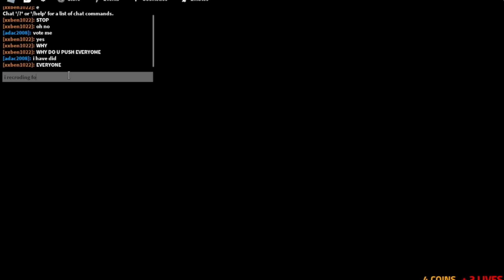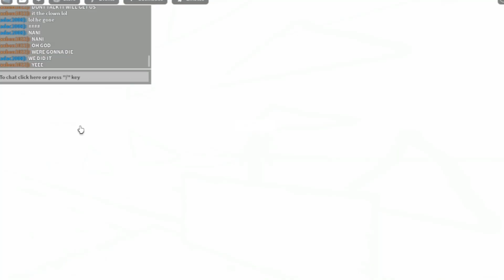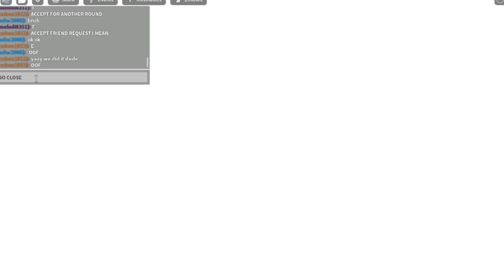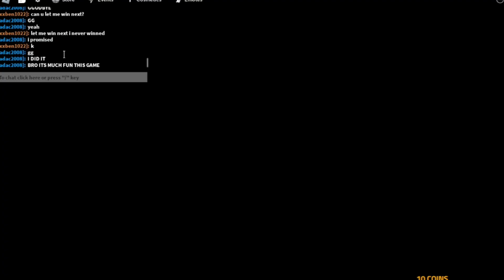GODS WILL - [Full Walkthrough] ROBLOX